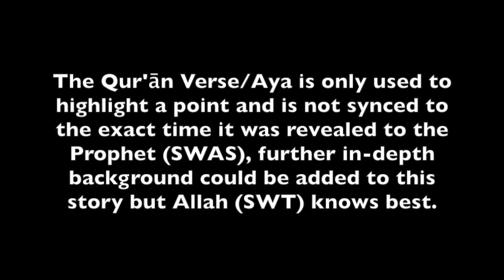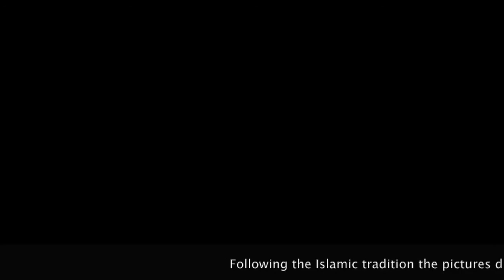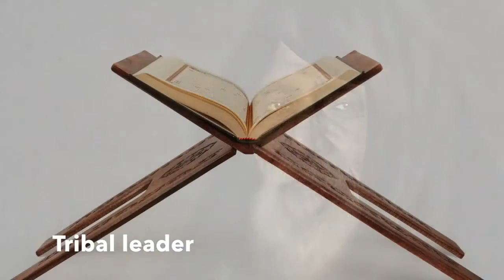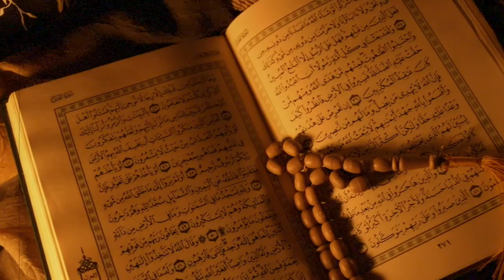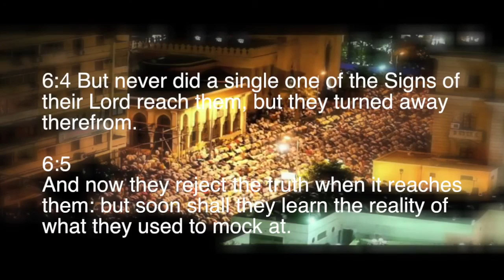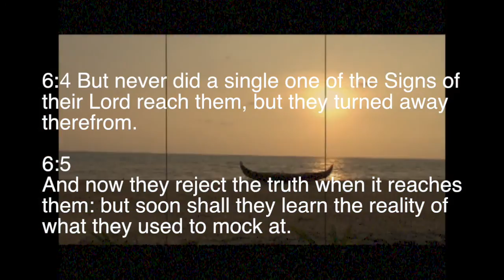12. He Who Was Exiled PBUH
So passionate about the spreading of the Religion of Islam that the prophet came under an traumatic circumstance.

Bringing light to real Islam through Art and Creation using verses from the Holy Quran.

Each Quran translation is from book "The Meaning of The Holy Qur'ān" by Abdullah Yusef Ali. Unless stated otherwise.

Each Quran Page is from the App: Quran Explorer.
Most recitations is sung by MIshari-Rashid. Unless stated other wise.
Check credits at end of vid for more info.

All praises due to the Most High Allah (SWT).